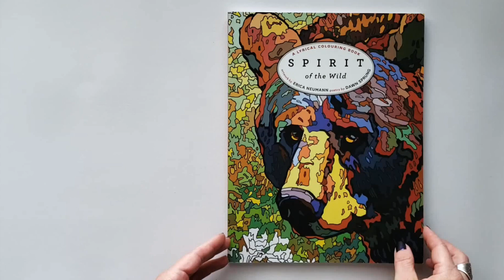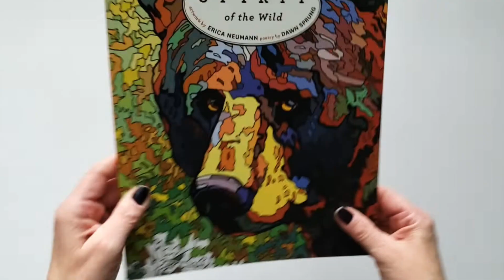Flip Through Spirit of the Wild Coloring Book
This is a flip through of Spirit of the Wild coloring book with original artwork by Erica Neumann and poetry by Dawn Sprung.

The paper is light cardstock. The designs are printed single sided, but there are beautiful poems on the left-hand side of the book. The pages are perforated and removable!

Thumbnail Image Credit: amazon.ca